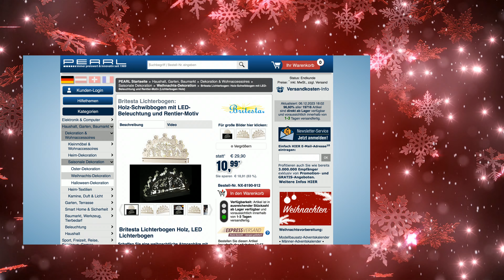Die legendäre 5 Euro-Mega-Show vom 6. Dezember 2023 mit Diana und Monika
In diesem Video zeigen Ingo Richter und Ralf Janssen alles rund um Autoscheibenreiniger, Blaulichtbrille & USBstick.

(00:00:30) Your Design - statt 19,95 EUR jetzt GRATIS

(00:01:30) Britesta Lichterbogen: Holz-Schwibbogen mit LED-Beleuchtung und Rentier-Motiv (Lichterbogen Holz)
Schaffen Sie eine weihnachtliche Atmosphäre mit traditioneller Holzkunst
* 10 weiße LEDs für stimmungsvolles Licht
* Weihnachtliches Motiv mit Rentierschlitten vor Wald-Kulisse
* Filigrane Holzarbeit
* Flexibel dank Batteriebetrieb
* LED-beleuchteter Holz-Lichterbogen
* Filigranes Holzkunstwerk in der Tradition weihnachtlicher Holzschnitz-Arbeiten aus dem Erzgebirge
* Ideal für Fensterbank, Kinderzimmer, Wohnzimmer, Schlafzimmer, Küche u.v.m.
* 10 weiße LEDs für stimmungsvolles Licht
* Weihnachtliches Motiv mit Rentierschlitten vor Waldkulisse
* Material: Holz
* Holz-Lichterbogen inklusive deutscher Anleitung - Außerdem relevant oder passend zu: Weihnachtsbeleuchtung Fenster, Tischleuchte Batterie, Adventsbeleuchtung, Leuchten, Weihnachten, Leuchtbogen, Weihnacht, Pyramide, Advent, weiß

(00:05:30) PEARL urban Tresorgürtel (Gürtel) - statt 19,90 EUR jetzt 8,99 EUR

(00:08:30) PEARL Autoscheibenreiniger (Auto Scheibenreiniger innen) - statt 13,98 EUR jetzt 9,99 EUR

(00:12:30) PEARL Bildschirmlupe (Handy Vergrößerung) - statt 9,90 EUR jetzt 6,99 EUR

(00:15:30) PEARL Blaulichtbrille (Sonnenbrillen) - statt 39,90 EUR jetzt 11,99 EUR

(00:19:30) infactory Teelichthalter (Windlicht Weihnachten) - statt 24,90 EUR jetzt 10,99 EUR

(00:22:30) Lunartec Disco Licht (Disco Licht batteriebetrieben) - statt 24,90 EUR jetzt 9,99 EUR

(00:26:30) Xcase Schultertasche (Herrentasche) - statt 24,90 EUR jetzt 11,99 EUR

(00:30:30) PEARL Taschenwärmer (USB Handwärmer) - statt 24,90 EUR jetzt 9,99 EUR

(00:33:30) PEARL Nisthäuschen (Nistkasten zum Selbermachen) - statt 19,90 EUR jetzt 6,99 EUR

(00:36:30) PNY USBstick (Flasch Drives USB) - statt 14,99 EUR jetzt 6,99 EUR

(00:39:30) PEARL Batteriemessgerät (Digitaler Batterietester) - statt 16,90 EUR jetzt 6,99 EUR

(00:42:30) Callstel USB Ladekabel Mehrfach (Mehrfach Ladekabel Handy) - statt 16,90 EUR jetzt 4,99 EUR

(00:44:30) Callstel 3in1 Ladekabel (Schnellladekabel Handy) - statt 12,90 EUR jetzt 5,99 EUR

(00:46:30) infactory Nikolaus Mütze (Weihnachtsmütze blinkend) - statt 16,90 EUR jetzt 7,99 EUR

(00:49:00) Your Design - statt 19,95 EUR jetzt GRATIS